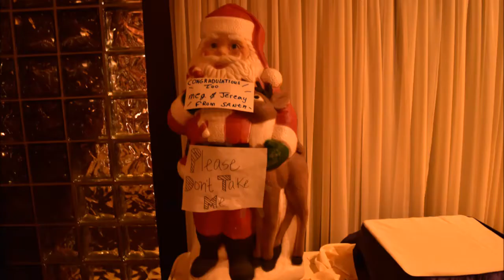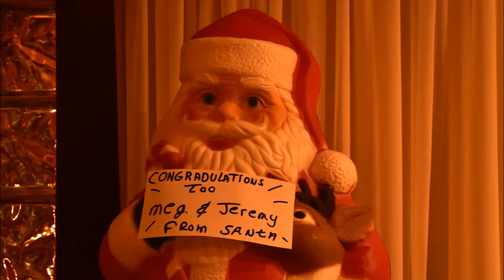Megan and Jeremy Angrisano's Wedding Video - Saturday, October 8th, 2016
Photo and video music compilation for (my sister) Megan and Jeremy's Wedding on Saturday October 8th, 2016 at 4:45pm.
Located at Chestnut Park Ridge Casino.
The reception following was at Ilio Dipaolo's that evening.

Produced, directed, shot, and edited by Daniel R. Mucyn.
With some help from Ashley Nice that day and evening, thank you.